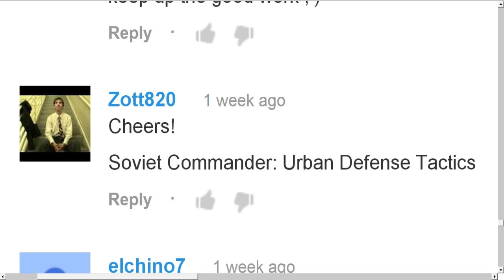VLOG - Giveaway Update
Short VLOG to announce/call out the winner of the 2nd giveaway. Zott820, CHECK YOUR PMS!